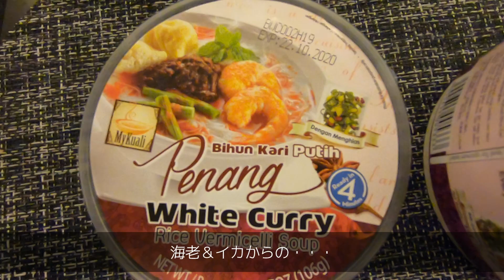【ペナン島】マリーナを囲むストレイツキーモールのスーパーでペナンホワイトカレーヌードルを買ってきました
愛してやまないマレーシアのペナン島を活動拠点にしている旅好き夫婦「たびなすび」です。

こんにちは。

2020年5月8日。

MCO（Movement Control Order：活動制限令）中のマレーシアペナン島ですが、今日からやっとコンドミニアム内の散歩ができるようになったようです！

散歩ついでに、近くのスーパーに水とネタ用にペナンホワイトカレーヌードルを買ってきました。

▼ 関連記事
「マレーシアじゃないみたい！？ヨットハーバーが広がるストレイツキーモールでペナン島の別の顔を堪能しよう！」

▼ 関連動画
「ペナンのヨーロッパ！？Straits Quay空撮」

撮影機材

SNS